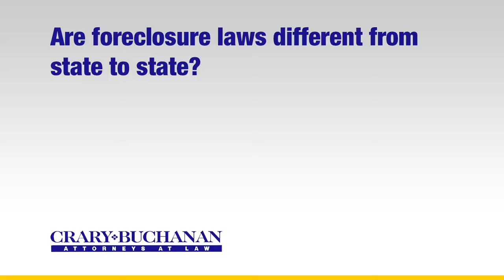Are foreclosure laws different from state to state?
Are foreclosure laws different from state to state? | Crary Buchanan Attorneys at Law | Personal Injury Law | 759 South Federal Highway, Suite 106, Stuart, Florida 34994 | | Dedicated Legal Advocates Since 1927